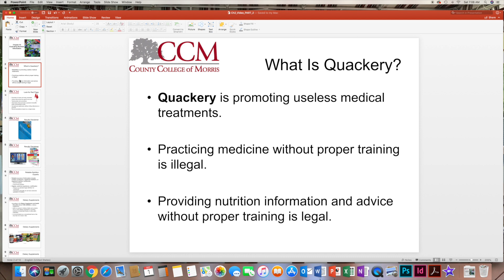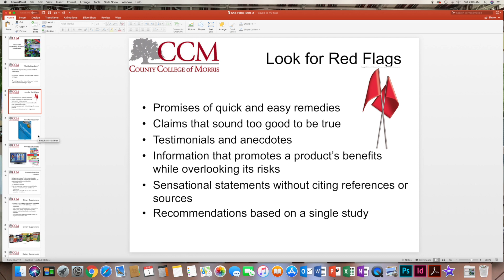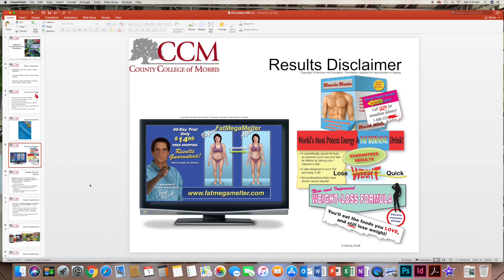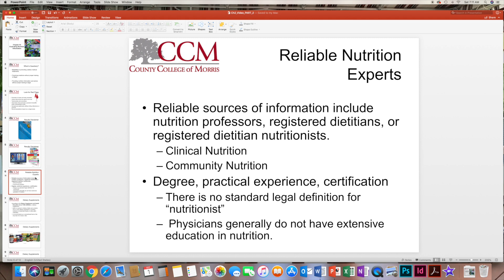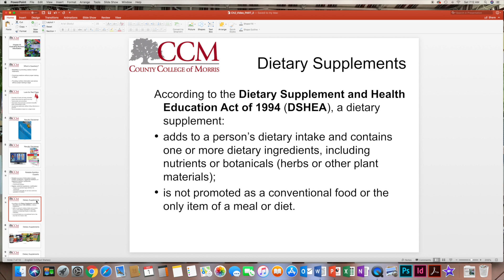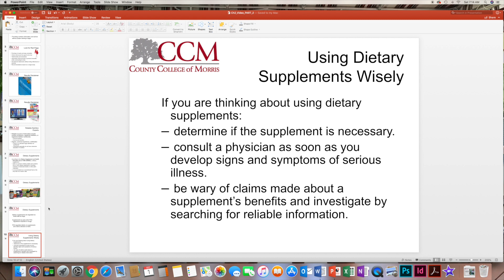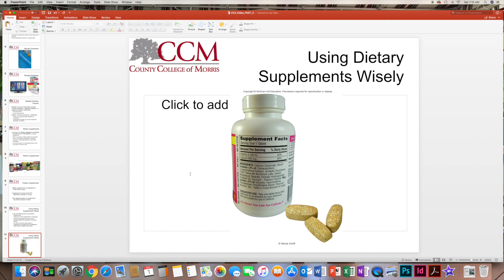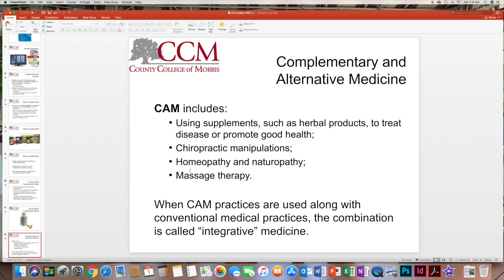Nutrition Ch 2 Part 2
Evaluating Nutrition Information